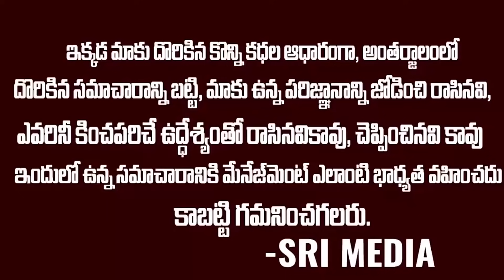గుడ్లు ఎక్కడ దాచిపెట్టావ్ తీసుకురా..హెడ్ మాస్టర్ పై కేతిరెడ్డి ఫైర్🔥🔥 | Kethireddy Fires On HM | SMN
WATCH : గుడ్లు ఎక్కడ దాచిపెట్టావ్ తీసుకురా..హెడ్ మాస్టర్ పై కేతిరెడ్డి ఫైర్🔥🔥 | Kethireddy Fires On HM | SMN